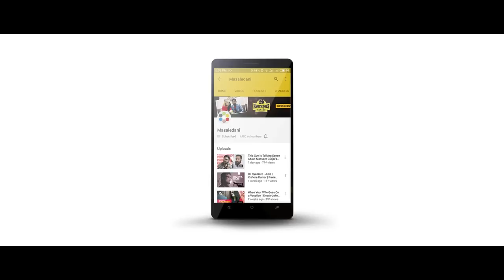Every Designer's Life | The Frustrated Designer | Cheap Client vs Designer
How will you react if you get a cheap client like this? Watch this video and share with your fellow designer friends.